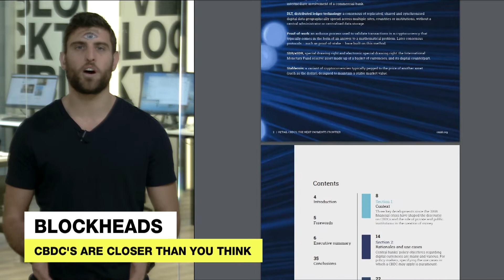Facebook's Libra Has A Europe Problem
Today's BLOCKCHAIN
1. CBDCs are coming
2. Facebook's Libra has a Europe problem
3. Bloody Tuesday at Bitmain leaked
4. 2% of Brits want more BTC
5. China unviels $140M Blockchain fund